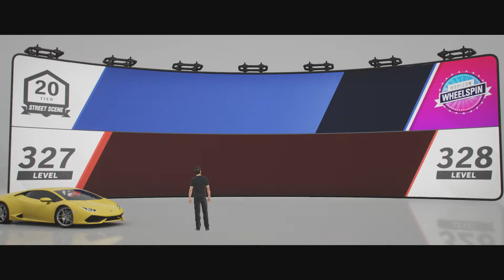How to unlock Lamborghini Aventador SV '16 | Forza Horizon 4 Walkthrough - Season 18 Autumn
In this episode I will show you how to complete Silence of The Lamborghinis ( how to unlock 2016 Lamborghini Aventador LP750-4 SV ).

Silence of The Lamborghinis - Edinburgh Stockbridge, The Monument Wynds, North Coast Rush - 2014 Lamborghini Huracán LP 610-4 - S1 900 AWD

Bye !